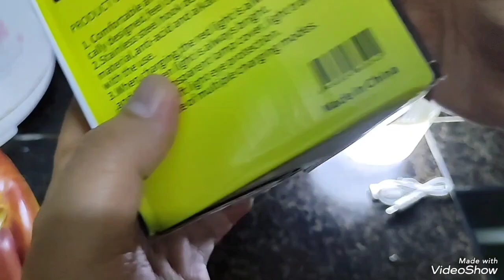Shopee Haul - Emergency Light (Battery & Solar Powered)